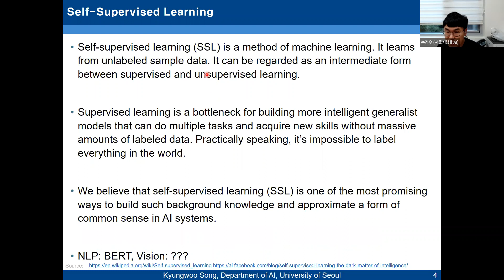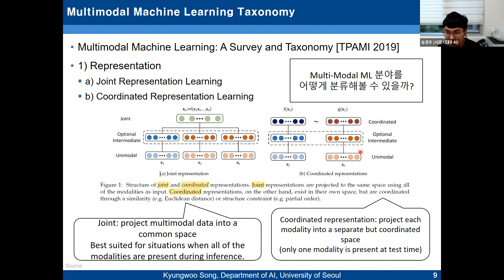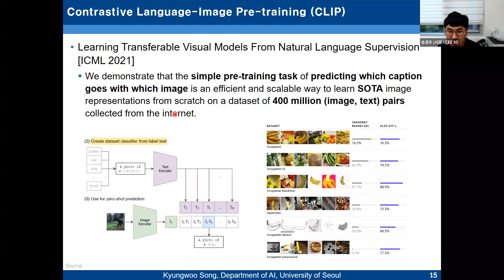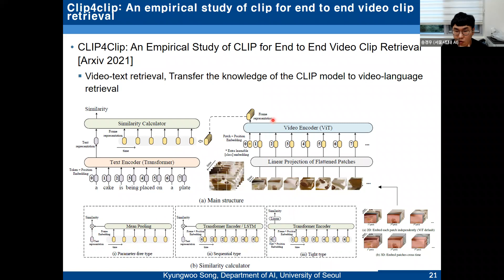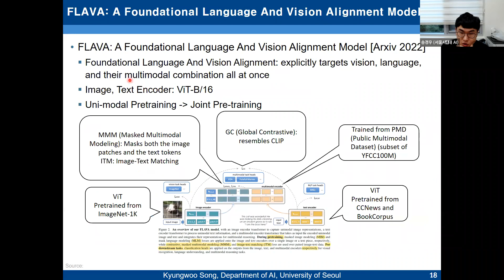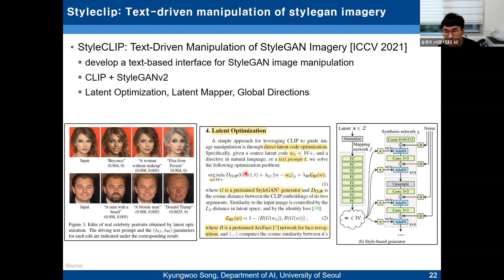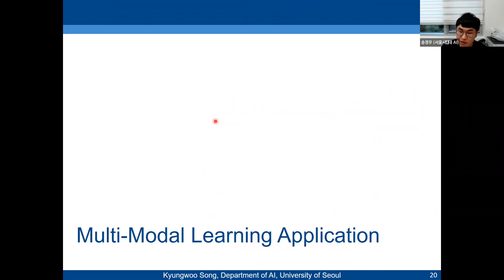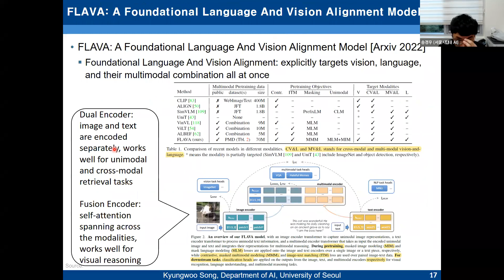week 11 4 Multimodal Learning Application